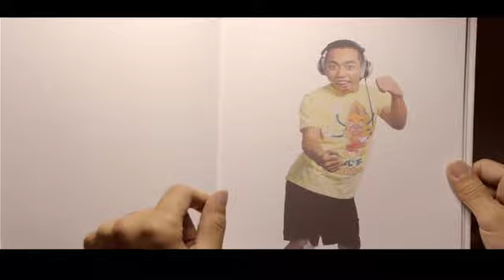KTV传奇 -- 陈珊妮 & 19.flv